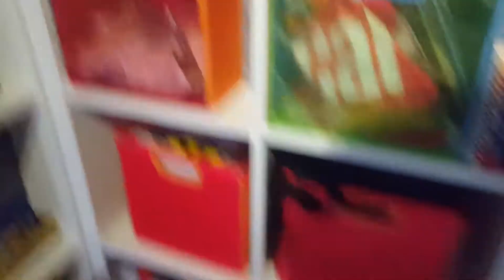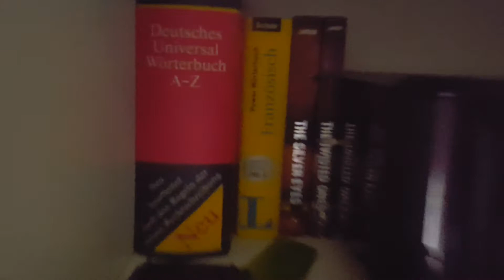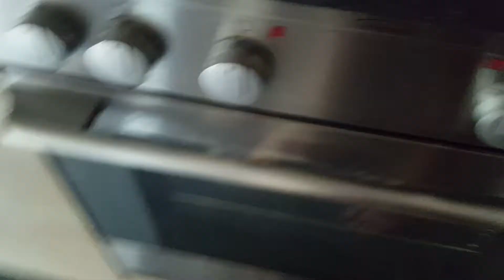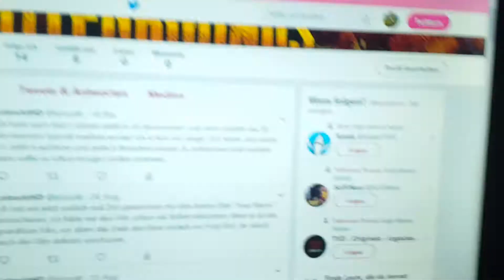Roomtour - 50 Abonnenten Special